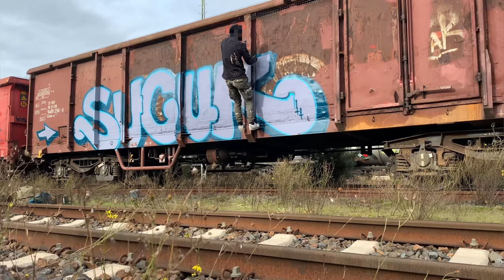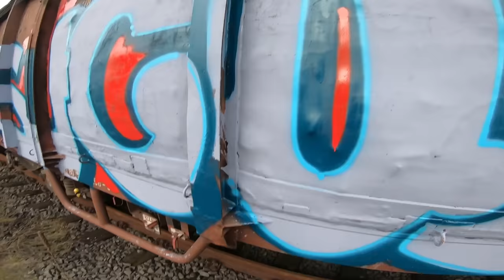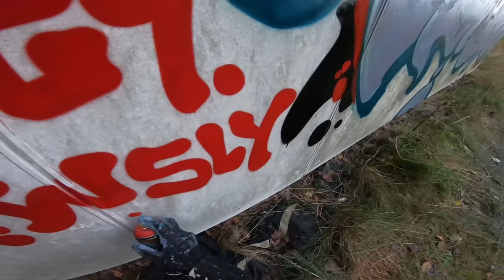Graffiti Bombing Battle - Train VS. House - 45 Min Action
two bombing. one on a freight train one on a house wall. 45 min each. Which won the battle?

sucuk wealsey media